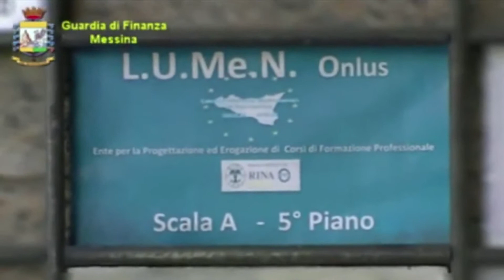"Corsi d'oro", chiesto aggravamento di pena per Francantonio Genovese